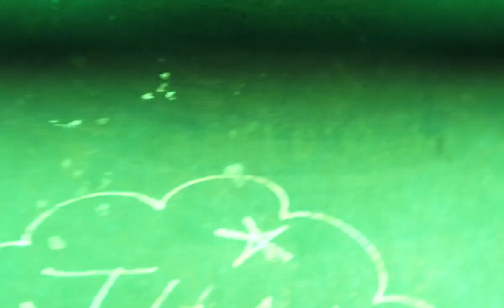Hendrik Hohlfeld & Thijs Jaeger — 12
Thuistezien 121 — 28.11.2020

Parataxis is akin to taking different objects, images or sounds and placing them together in order to create new meaning. It is the the jump between the meaning of other objects, their collocation creating new implied meaning.
The videos ‘Haus U R’ and ‘Totes Haus U R’ in the exhibition Tote Räume by Gregor Schneider inspired the makers for this new production, specially made for Hoogtij (virtual art walk of The Hague). 12 is a new collaborative work by sound artist Hendrik Hohlfeld visual artist Thijs Jaeger with the help of Tommy Smits and Daniel Dmyszewitcz.